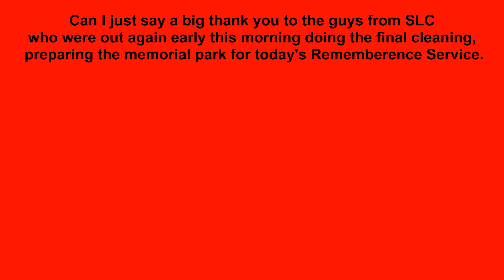Remembrance Day 2021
East Kilbride Remembrance Day  2021

Birniehill
C
Calderglen Country Park
Calderwood, East Kilbride
College Milton
Crutherland
E
East Mains, East Kilbride
G
Gardenhall
Greenhills, East Kilbride
H
Hairmyres
K
Kelvin, South Lanarkshire
L
Lindsayfield
M
Mossneuk
The Murray, East Kilbride
N
Nerston
Newlandsmuir
P
Peel Park, East Kilbride
Philipshill
S
St Leonards, East Kilbride
Stewartfield, East Kilbride
V
The Village, East Kilbride
W
West Mains, East Kilbride
Westwood, East Kilbride
Westwoodhill
Whitehills, East Kilbride